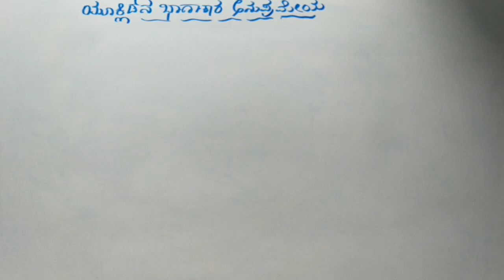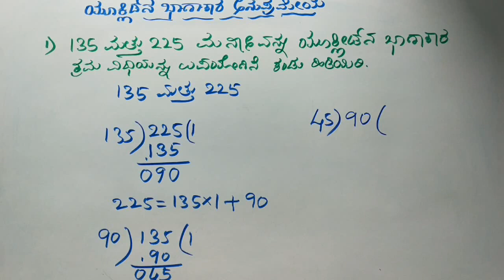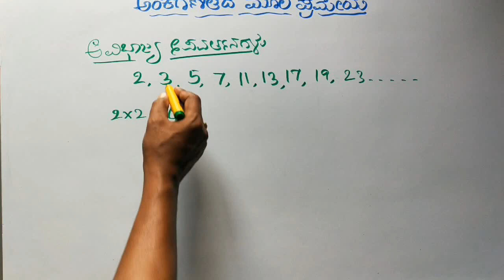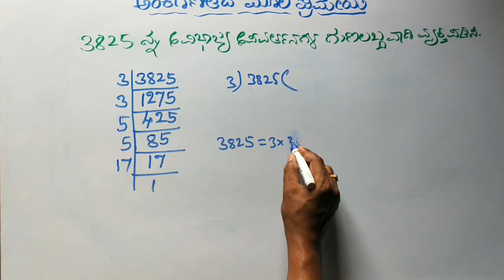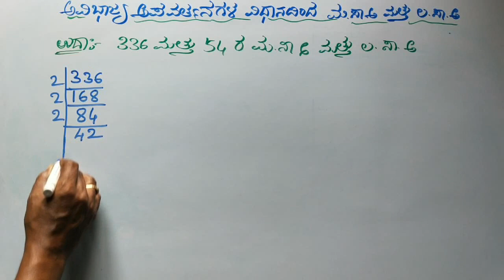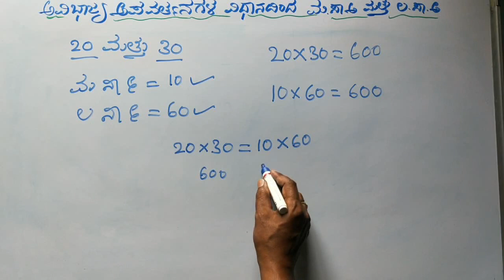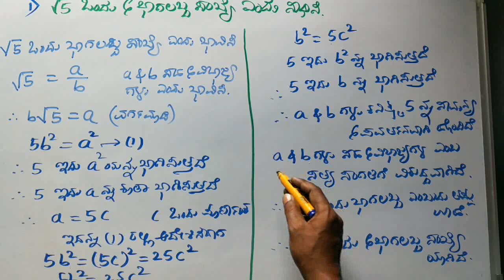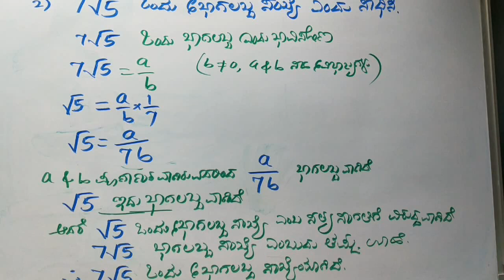ವಾಸ್ತವ ಸಂಖ್ಯೆಗಳು Real Numbers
ಯೂಕ್ಲೀಡನ ಭಾಗಾಕಾರದ ಅನುಪ್ರಮೇಯ,  ಅಂಕಗಣಿತದ ಮೂಲ ಪ್ರಮೇಯ. ಅಭಾಗಲಬ್ದ ಸಂಖ್ಯೆಗಳು